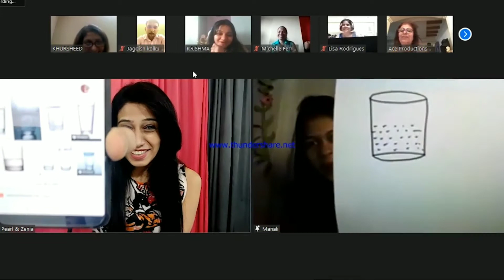VIRTUAL COMEDY MIND READING SHOW | MAGICIAN ZENIA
MIND BLAST - A Comedy Mind Reading Illusion Show.
The popular  mentalism show which has taken the  virtual entertainment world by a storm! By renowned Mentalist family Mhelly, Pearl and Zenia take turns to  blow your minds  leaving you amazed, mindboggled and highly  entertained. The show combines  amazement ment,mystery and humour with an engaging interaction resulting in an unforgettable experience!